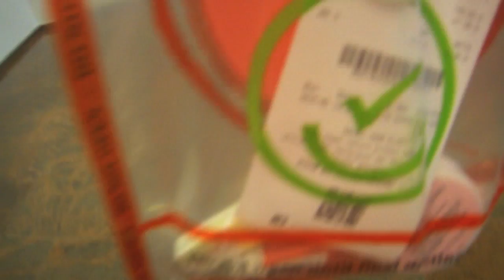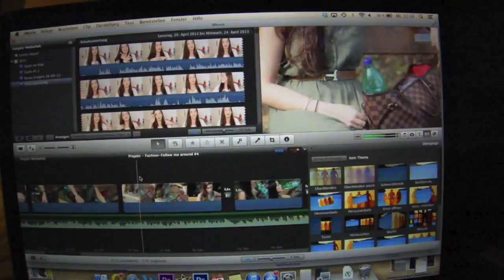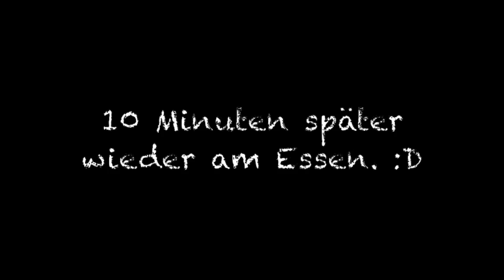Follow me Around: BARCELONA | PARTY, FUN, FOOD, Roomtour | FMA mit 007morgenstern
Bock auf weitere spontane FMAs? Wohin fährst du im Sommer? :)

Heyhey! :)
Juhuuu, ich habe mich an mein zweites Follow me around-Video getraut. :) Ich war mit Andrea (007morgenstern) spontan in Barcelona und habe einige Situationen mitgefilmt und ein bisschen was für dich zusammengeschnippelt - Fun, Food, ein bisschen von dem Blödsinn, den wir so reden ^^ und eine Roomtour kommt vor.

Hoffentlich ist es unterhaltsam geworden - lass mir bitte dein Feedback dazu da, damit ich sehe ob du solche FMAs öfter sehen willst. :)

Dicke Umarmung,
Kim

Tags: follow me around us folge uns mit 007morgenstern barcelona fma mega follow me around urlaub spanien party fun food roomtour freundinnen itskimlianne